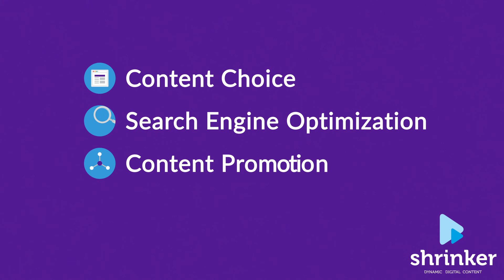English - Inbound / Outbound Marketing Explainer Video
An explainer video to describe the key differences between inbound and outbound marketing.